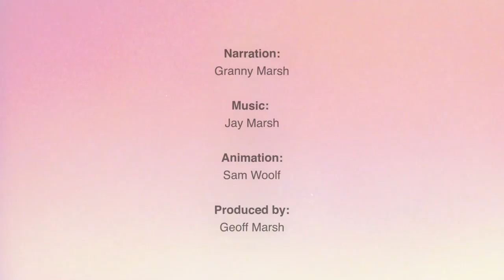Brain disease research - keeping you you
Granny Marsh is 90 years old and living a wonderful life, but many her age suffer from degenerative brain diseases.

Whilst the EU spends approximately £108 billion a year supporting those with dementias, currently less than one hundredth of that is spent on research. As yet there are no cures.

That's why the Wellcome Trust and MRC are funding an international team of scientists to investigate Alzheimer's, Parkinson's and Motor Neuron Disease. To learn more about the work going on, visit the researchers' blog: